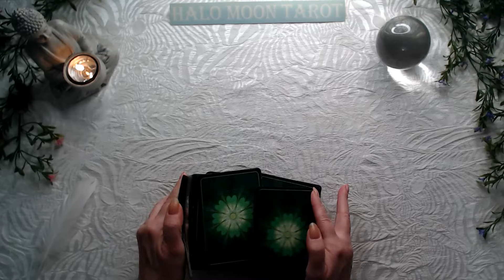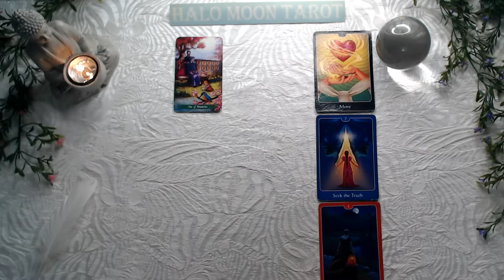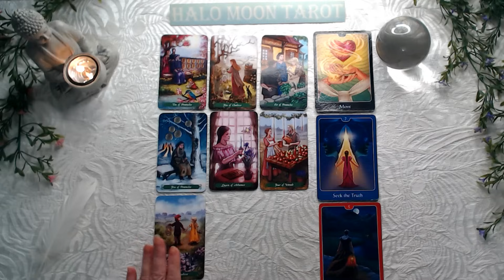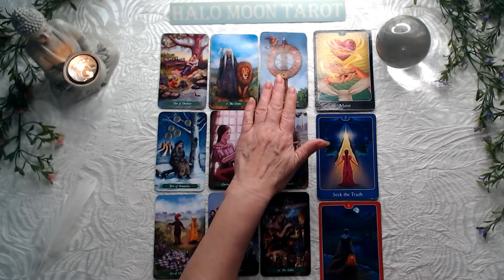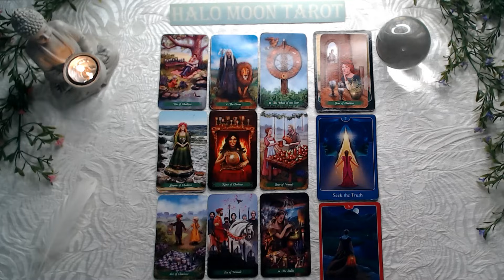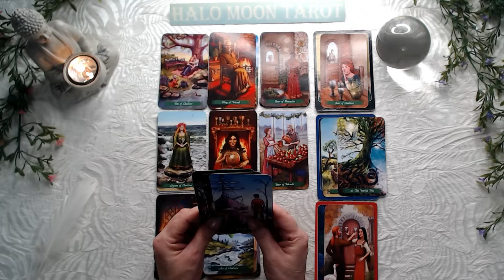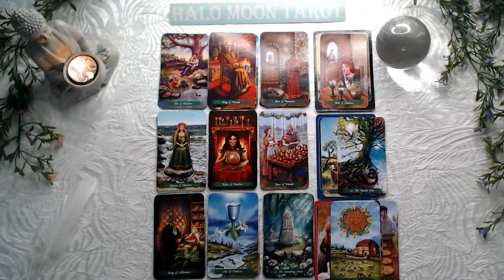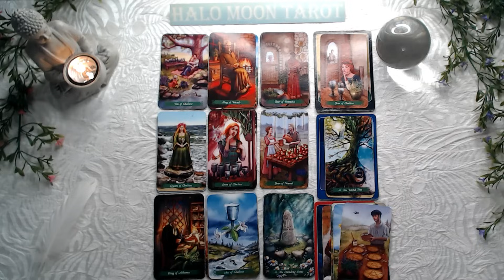Aquarius a change for the better and opportunities coming at the tight time